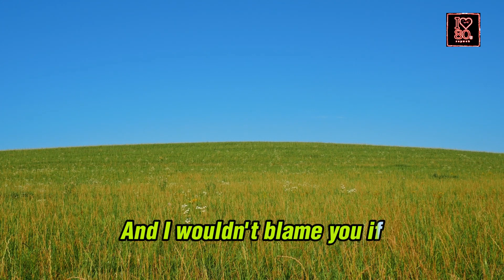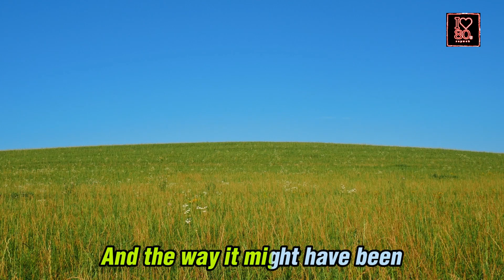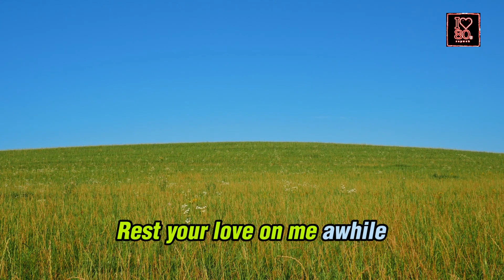Bee Gees - Rest You Love On Me [Karaoke Classics HD]